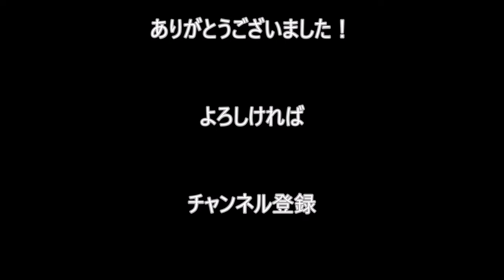【新体操女子】美しいリボンの投げ技集（Rhythmic Gymnastics）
新体操競技女子（RG）、Ribbon!!
オリンピック選手のリボンの投げ技う映像など！
その他、続きにつきましては動画をご覧ください。

内容には細心の注意をして掲載しておりますが、もし、この動画で使われているコンテンツ(音楽や画像、映像)を所有しており